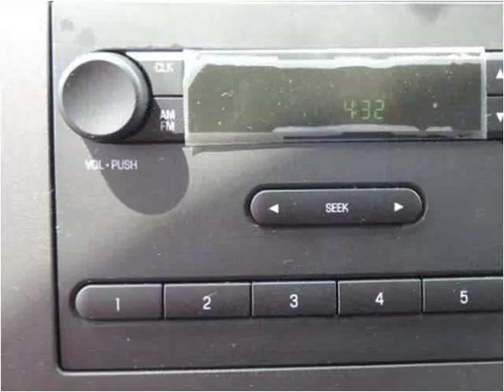2016 Ford Econoline Commercial Cutaway New Cars Manassas VA